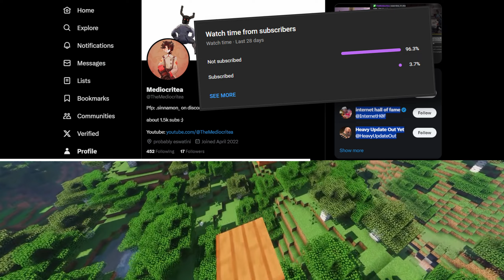TF2: The Best FPS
There are many first person shooters on the market. Whether they be prized for being precise and tactical, or for their movement, they are super versatile. This is why I think Team Fortress 2 is the best FPS game on the market!
   In this video I will analyze and explain every single class in TF2 as well as showing off what makes TF2 so fun. Whether it be a guide to movement like rocket jumping, or looking at the map and arena design of the game, this video covers everything.
   This game is funny, challenging, and more importantly, a perfect mix between competitive and casual, and mixes in generous weapons like rocket launchers with precise precision guns like snipers.
  This video is a quick, entertaining way to see TF2 explained. A beginner's guide to TF2.
   This is why Team Fortress 2 is the perfect game, where I compare it to games games like while also analyzing TF2's mechanics, weapons and classes, filled with funny stuff, and epic gamer stuff.

Music In Order:
Infestation — DM DOKURO — Terraria Calamity Mod OST
Baskick — bo en — Pikuniku Soundtrack
Toastopia — bo en — Pikuniku Soundtrack
Don't Fall — bo en — Pikuniku Soundtrack
Date Start — Toby Fox — Undertale OST
Castle Vein — Arsi 'Hakita' Patala — Ultrakill OST
Rude Buster — Toby Fox — Deltarune OST
BFG Division — Mick Gordon — DOOM OST
Dingo Bingo — Mbrr — Wobble Dogs OST
Red Streamer Battle — Yoshito Sekigawa, Shoh Murakami, Yoshiaki Kimura, Hiroki Morishita, Fumihiro Isobe — Paper Mario The Origami King OST
Coconut Mall — Nintendo Music — Mario Kart Wii OST
Royal Raceway — Nintendo — Mario Kart 8 Deluxe OST
The Cybergrind — Meganeko — Ultrakill OST
Team Fortress 2 Theme — Valve Studio Orchestra — TF2 OST

Timestamps:
The Best FPS 0:00
The Spy 1:01
The Demoman 3:11
The Heavy 4:30
The Sniper 6:35
The Sniper, But Not 7:35
The Pyro 8:59
The Engineer 11:00
The Scout 12:12
The Soldier 14:19
The Medic 15:45
The Best FPS Concluded 18:00